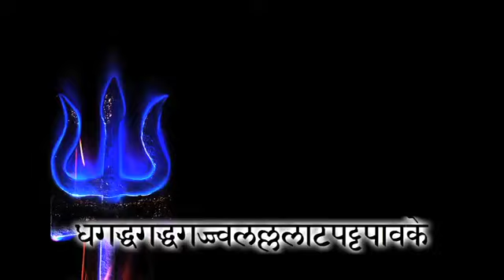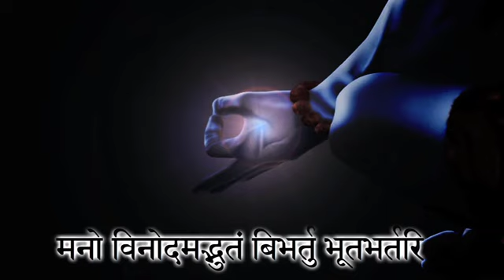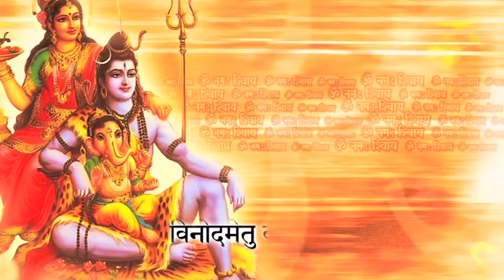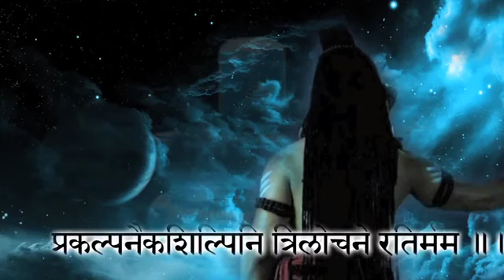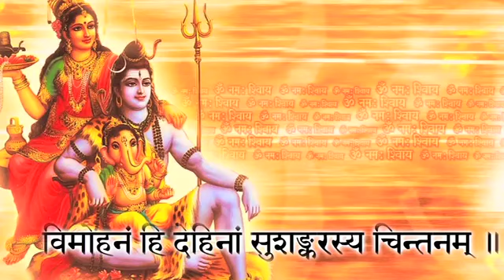Shiva Tandava Stotram | शिवताण्डवस्तोत्रम् | Powerful Shiva Stotram | Mahashivratri 2022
Unlock your full potential by listening to powerful mantras like Shiva Tandava Stotram, for more sacred hymns go

📒  Shiva TandavaStotram is a powerful Shiva Storam or hymn that was created by Ravana, the ruler of Demons or Asuras. Ravana was a big devotee of Lord Shiva, and performed many penances to please the Lord of Kailasha. As a supreme devotee of Shiva, he penned this hymn to praise the power, valour and beauty of the Mahadeva. Interestingly, the Sanskrit stotram uses lyrical alliteration that results in creates positive, energizing waves in the environment and the individual when being chanted. Listen to this powerful chant voiced by versatile singer Srinivas to fulfill your deepest wishes with the blessings of Lord Shiva.

🎼   Lyrics - Shiva Tandava Stotram , Singer - Shalini & Srinivas

Jatatavigalajjala pravahapavitasthale
Galeavalambya lambitam bhujangatungamalikam
Damad damad damaddama ninadavadamarvayam
Chakara chandtandavam tanotu nah shivah shivam

Jata kata hasambhrama bhramanilimpanirjhari
Vilolavichivalarai virajamanamurdhani
Dhagadhagadhagajjva lalalata pattapavake
Kishora chandrashekhare ratih pratikshanam mama

Dharadharendrana ndinivilasabandhubandhura
Sphuradigantasantati pramodamanamanase
Krupakatakshadhorani nirudhadurdharapadi
Kvachidigambare manovinodametuvastuni

Jata bhujan gapingala sphuratphanamaniprabha
Kadambakunkuma dravapralipta digvadhumukhe
Madandha sindhu rasphuratvagutariyamedure
Mano vinodamadbhutam bibhartu bhutabhartari

Sahasra lochana prabhritya sheshalekhashekhara
Prasuna dhulidhorani vidhusaranghripithabhuh
Bhujangaraja malaya nibaddhajatajutaka
Shriyai chiraya jayatam chakora bandhushekharah

Lalata chatvarajvaladhanajnjayasphulingabha
nipitapajnchasayakam namannilimpanayakam
Sudha mayukha lekhaya virajamanashekharam
Maha kapali sampade shirojatalamastunah

Karala bhala pattikadhagaddhagaddhagajjvala
Ddhanajnjaya hutikruta prachandapajnchasayake
Dharadharendra nandini kuchagrachitrapatraka
Prakalpanaikashilpini trilochane ratirmama

navina megha mandali niruddhadurdharasphurat
Kuhu nishithinitamah prabandhabaddhakandharah
nilimpanirjhari dharastanotu krutti sindhurah
Kalanidhanabandhurah shriyam jagaddhurandharah

Praphulla nila pankaja prapajnchakalimchatha
Vdambi kanthakandali raruchi prabaddhakandharam
Smarachchidam purachchhidam bhavachchidam makhachchidam
Gajachchidandhakachidam tamamtakachchidam bhaje

Akharvagarvasarvamangala kalakadambamajnjari
Rasapravaha madhuri vijrumbhana madhuvratam
Smarantakam purantakam bhavantakam makhantakam
Gajantakandhakantakam tamantakantakam bhaje

Jayatvadabhravibhrama bhramadbhujangamasafur
Dhigdhigdhi nirgamatkarala bhaal havyavat
Dhimiddhimiddhimidhva nanmrudangatungamangala
Dhvanikramapravartita prachanda tandavah shivah

Drushadvichitratalpayor bhujanga mauktikasrajor
Garishtharatnaloshthayoh suhrudvipakshapakshayoh
Trushnaravindachakshushoh prajamahimahendrayoh
Sama pravartayanmanah kada sadashivam bhaje

Kada nilimpanirjhari nikujnjakotare vasanh
Vimuktadurmatih sada shirah sthamajnjalim vahanh
Vimuktalolalochano lalamabhalalagnakah
Shiveti mantramuchcharan sada sukhi bhavamyaham

Imam hi nityameva muktamuttamottamam stavam
Pathansmaran bruvannaro vishuddhimeti santatam
Hare gurau subhaktimashu yati nanyatha gatim
Vimohanam hi dehinam sushankarasya chintanam